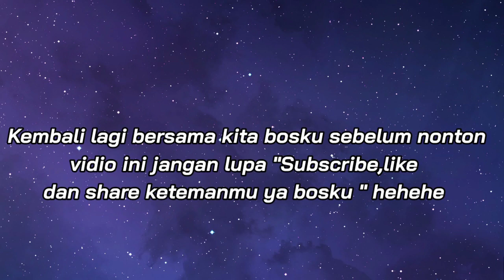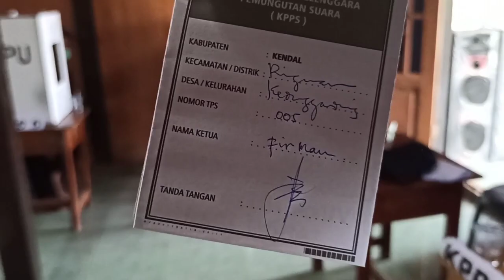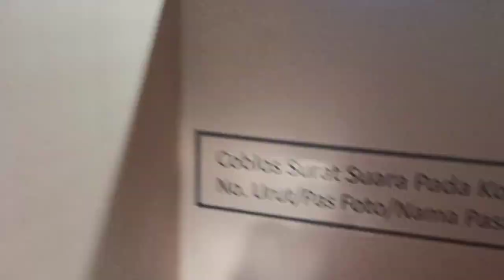Tempat pemilihan calon bupati dan wakil bupati kendal